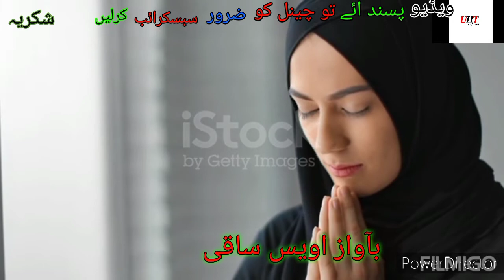halat-e-hazira par new nazam/voice uwais saqi- UHT Official